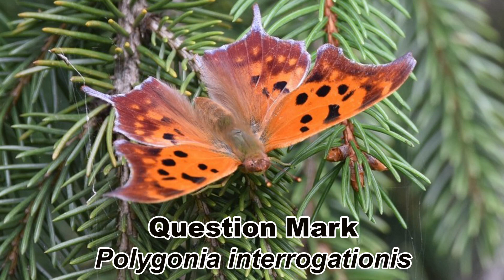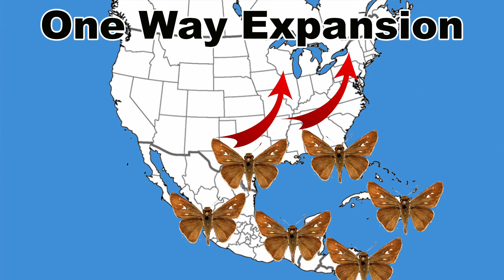Surprising Butterfly Migrations You’ve Never Heard Of!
The monarch butterfly, Danaus plexippus, is by far the most well-known migratory butterfly in the world. There are however, 13 other species of migratory butterflies in eastern North America that deserve some attention. This video briefly discuses each of them and where they migrate to and from.

Purchase our book: Attract Pollinators and Wildlife to Your Yard - 15 Free and Easy Ways

I also use the vidIQ browser extension which basically supercharges your YouTube analytics and provides greater insights into how your channel is performing. It also includes some super cool AI tools and channel audit capabilities that are incredibly helpful with refining your YouTube game! They have both free and paid versions.

Try out the FREE vidIQ tools here and learn about what vidIQ can do for you and your channel

Chapters:
0:00 The Monarch, Danaus plexippus, Gets All the Glory
0:12 There Are 13 Other Migratory Butterfly Species In North America
0:25 Common Buckeye, Junonia coenia
0:50 Painted Lady, Vanessa cardui
1:34 American Lady, Vanessa virginiensis
1:54 Cloudless Sulphur, Phoebis sennae
2:19 Question Mark, Polygonia interrogationis
3:05 Fiery Skipper, Hylephila phyleus
3:24 Sachem, Atalopedes campestris
3:38 Clouded Skipper, Lerema accius
3:56 Mourning Cloak, Nymphalis antiopa
4:15 Red Admiral, Vanessa atalanta
4:43 Gulf Fritillary, Agraulis vanillae
5:12 Little Yellow, Pyrisitia lisa
5:33 Long-tailed Skipper, Urbanus proteus
5:58 Ocola Skipper, Panoquina ocola